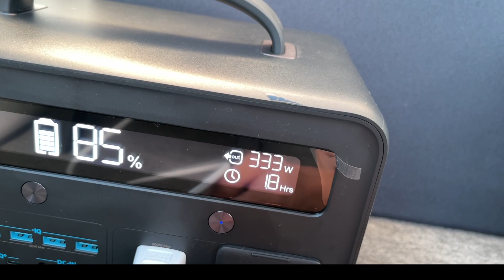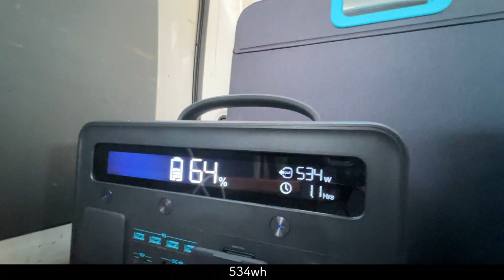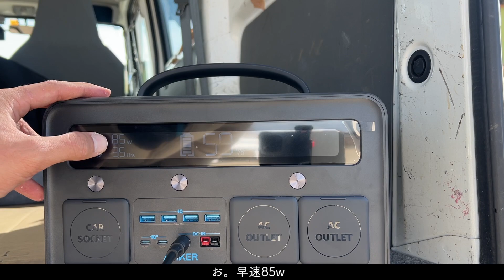【軽バンオール電化】車内で焼き鳥してみた。（with Ankerのポータブル電源）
▼ ポータブル電源【 Anker PowerHouse II 800 】

動画をご覧になった方限定

▼ ソーラーパネル【 Anker PowerSolar 3-Port 100W 】

↓ほしい物リストはこちら(スポンサー募集中)↓